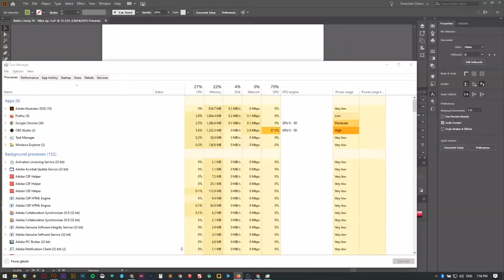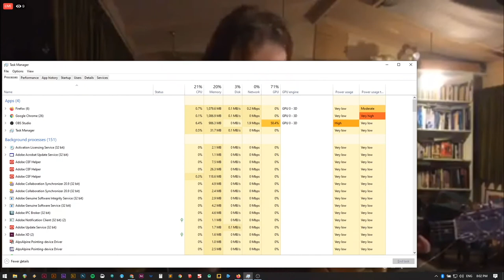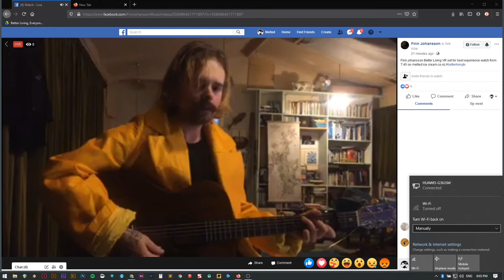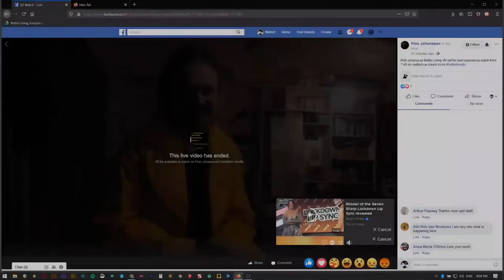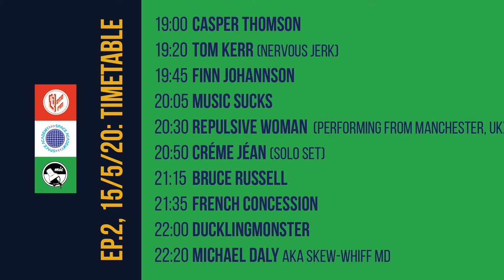Better Living Episode 2 - Finn Johansson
Finn Johansson performing on Better Living TV Episode Two on the 15th May 2020.

Better Living TV is a series of 'virtual streaming gigs' started during the COVID-19 Lockdown in Aotearoa / New Zealand. Each artist plays a 20min set from their house which they stream online.

The individual streams are stitched together into a live-streaming gig and made available through Ōtautahi / Christchurch record label Melted Ice Cream’s